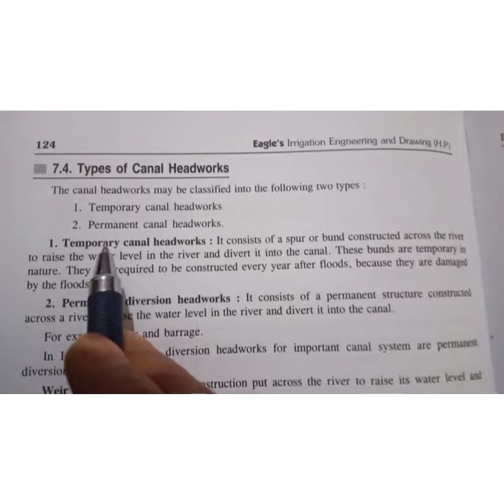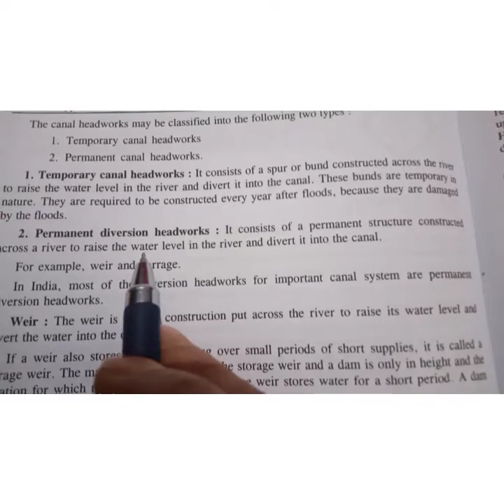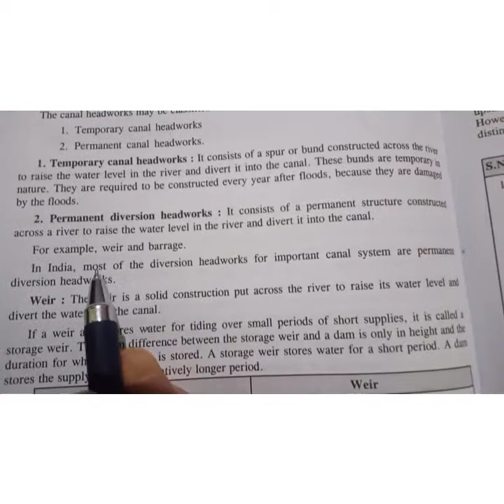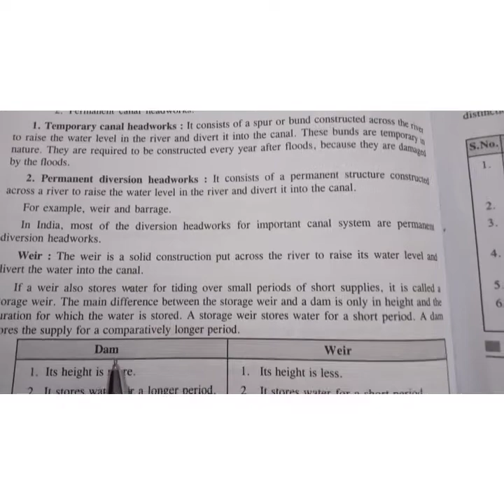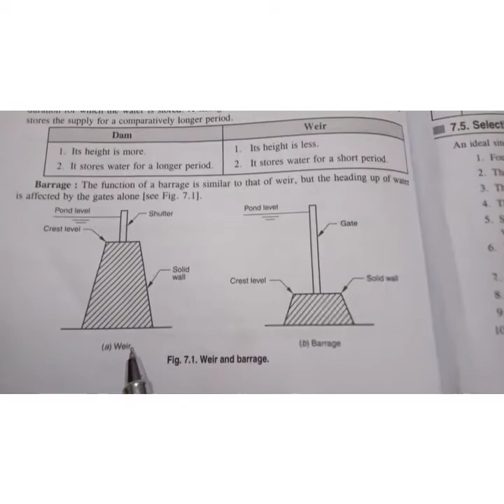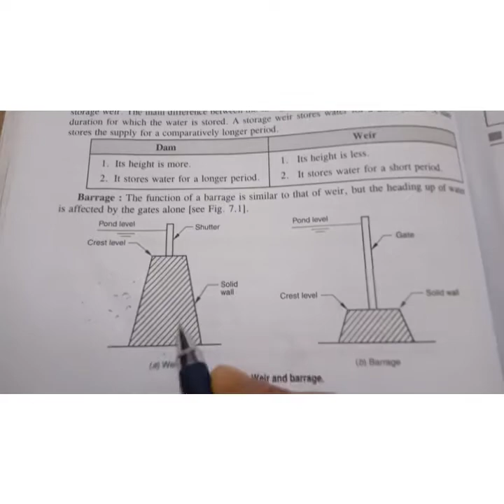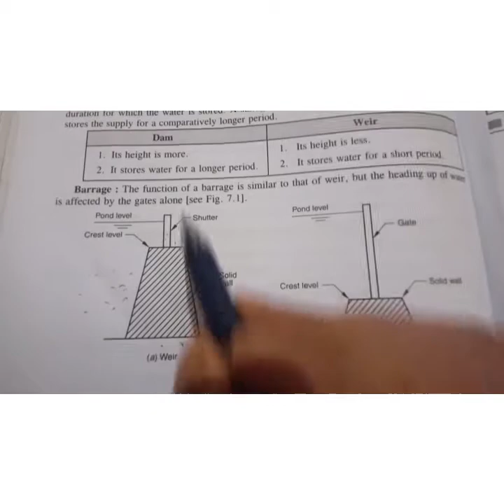L1 Irrigation Engineering-- Diversion Headwork- objective,types(by Er Dhruv Sharma)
temporary canal head work ,permanent canal head work ,weir and barrage